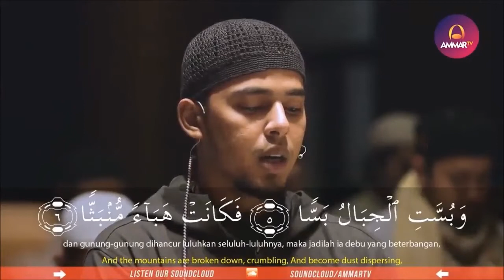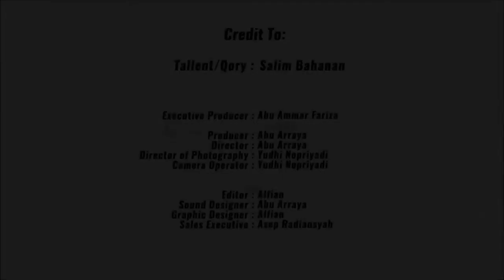QURAN - Common Questions